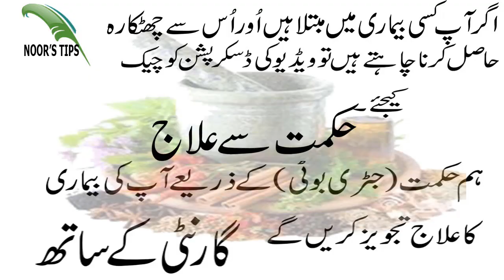saans phoolna ka ilaj asan ghrelu nuskhe ke sath |Breathing Problem Ka asan grelu ilaj|dama ka ilaj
saans phoolna ka ilaj asan ghrelu nuskhe ke sath |Breathing Problem Ka asan grelu ilaj,Breathing Problem,What Is The First Aid Treatment For Breathing Problems, Sans Pholne Ke masly Ka Asan Gharelu Ilaj
Aksar logo ko sans pholne ki bimari lahaq hojati hai jis se thora sa chalne se bhi sans phol jata hai aksar esa moty logo ke sath zayda hota hai ab ap preshan na ho me ap ke lye dil or sans ko thek karne wala buhat acha azmuda nuskha lekar ai hun umed hai apko pasnd aye ga

NOORSTIPS/?modal=admin_todo_tour